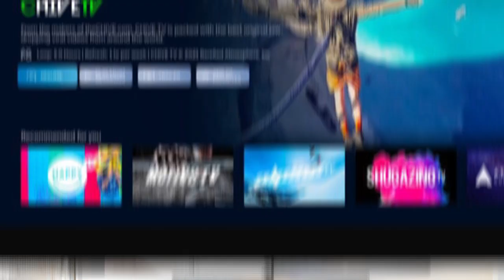How The Chive Founders Built an Empire & Started a Business with Bill Murray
Do you live your life with blinders on or off? Are you aware of the opportunities that surround you? Leo Resig is Co-Founder of the well-known lifestyle and comedy website The Chive and creates popular apparel such as “Keep Calm and CHIVE on.” He is also Co-Founder of Atmosphere TV, the world’s largest audio-optional streaming TV service for businesses.

🟡Chapter Summaries🟡
00:00 - Intro
00:41 - Introducing Leo Resig
03:55 - Creating CHIVE.com
07:37 - The Bill Murray Story
11:14 - Atmosphere TV
17:04 - Don’t Lose Focus
21:28 - Chive On
26:07 - Two Types of Entrepreneurs

📢Key Takeaways 📢
 ✅“Enjoy” is a word that is thrown around our household a lot. If you're not “enjoying” it now, when are you going to? I think right now, we're moving so fast and we live in a very stressful world that, you know, there's no more appropriate time to stop and smell the roses.
 ✅ You say, have your antennas up. I say, live life with your blinders off. And some people just go through life like that.
 ✅And we were just getting good at selling t-shirts with “Keep calm and Chive on” when we launched our Bill Murray shirt, it flew off the shelves.
 ✅So the economic model is that we sell advertising on our website, the minority of the traffic comes through our website. Now it's mostly native iOS and Android apps on your phone is where we get the most of our traffic.
 ✅There are TVs everywhere. There are people with dwell time, they're stuck somewhere. They want to be you know, at a bar or restaurant. And for us, we curate a bunch of owned and operated channels on the platform with CHIVE TV. We built happy TV which is softer, cute puppies and kittens and, and fails, and baking and cooking and everything that is popular on YouTube.

🛑‼️CONNECT WITH MILLION DOLLAR MONDAY‼️🛑